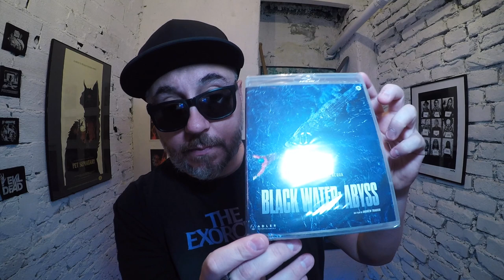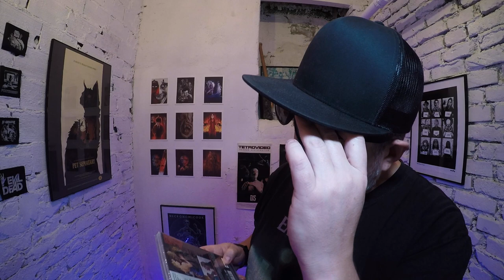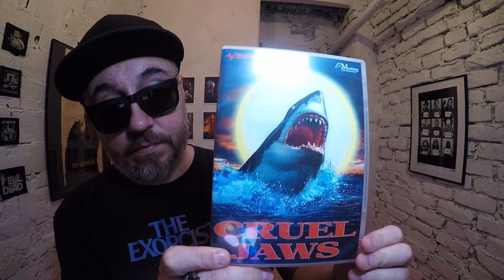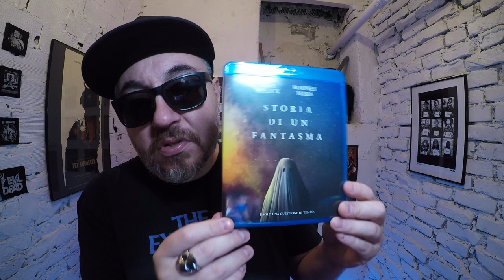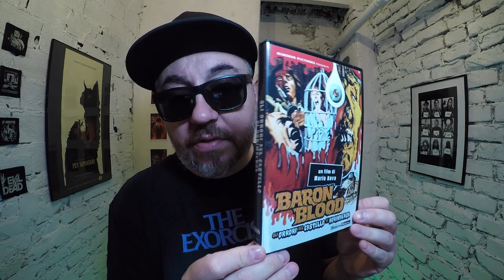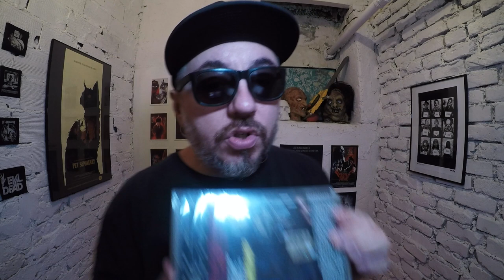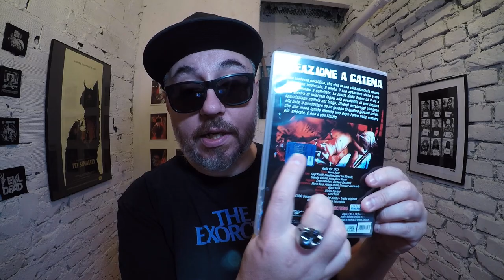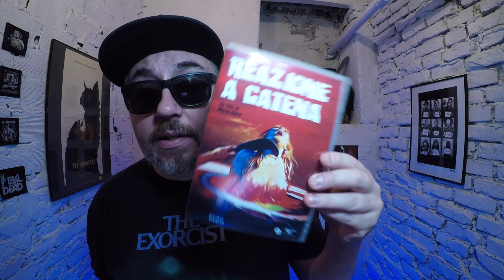AGGIORNAMENTO COLLEZIONE FILM HORROR n°21 - @CG Entertainment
CG Entertainment ci ha gentilmente inviato un pacco con alcune novità home video e altri cult presenti nel loro catalogo. Godetevi il nostro unboxing.